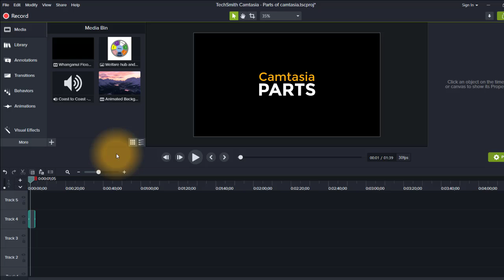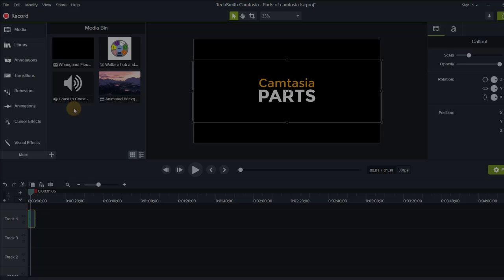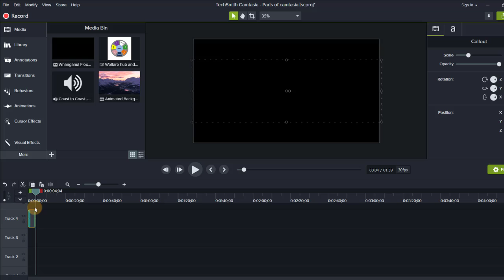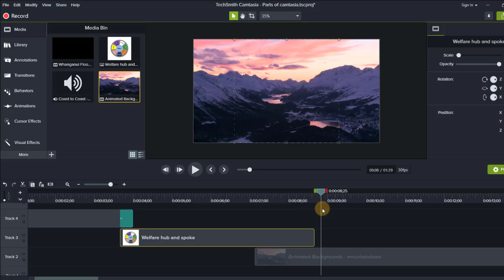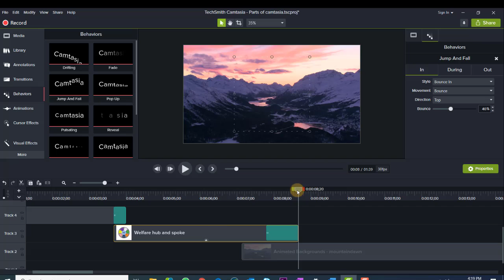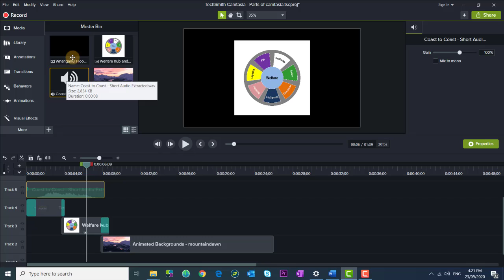Camtasia Basics Overview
This is a very simple introduction to some of the main parts of Techsmith Camtasia. A great screen-recording tool, I use all the time. I also find this tool  fairly good for editing other video projects as well. It has less bells and whistles than Premier Pro.